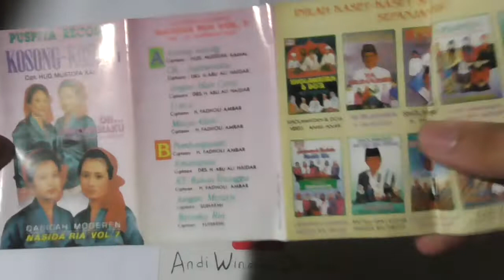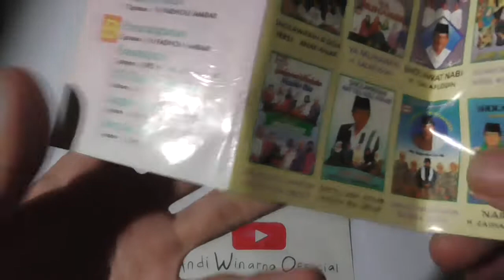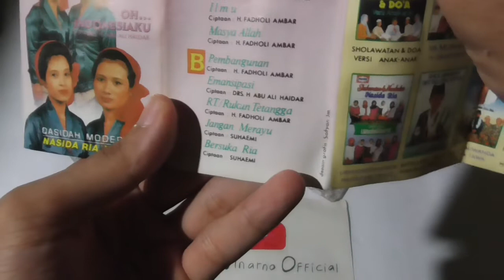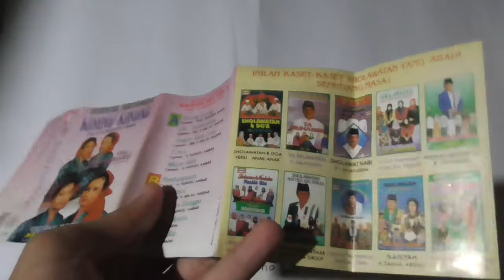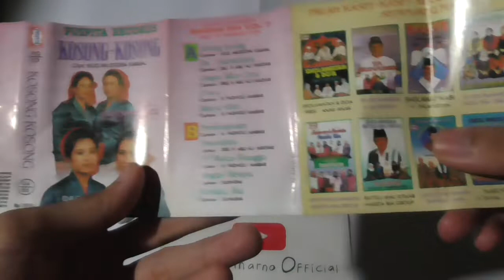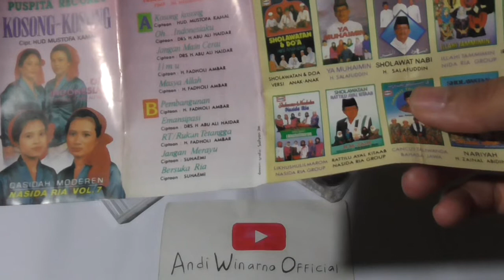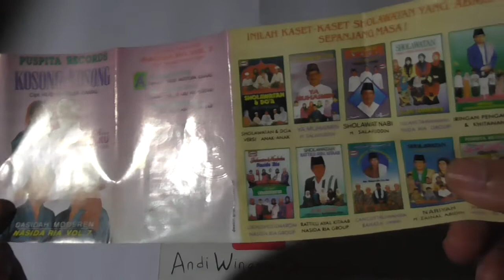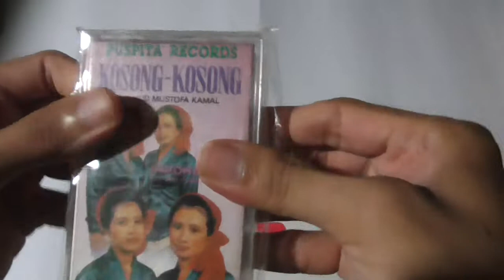NOSTALGIA !! kaset Nasida Ria volume 7 album kosong kosong, review kaset pita nasyida ria semarang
1. nasida ria - kosong kosong
2. nasida ria - oh indonesiaku
3. nasida ria - jangan main cerai
4. nasida ria - ilmu
5. nasida ria - masya allah
6. nasida ria - pembangunan
7. nasida ria - emansipasi
8. nasida ria - rukun tetangga
9. nasida ria - jangan merayu
10. nasida ria - bersuka ria